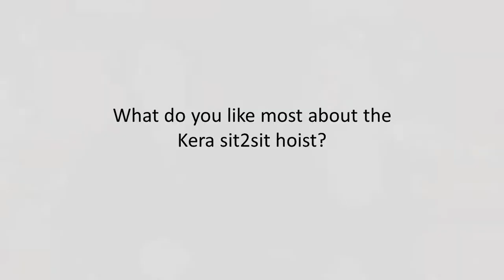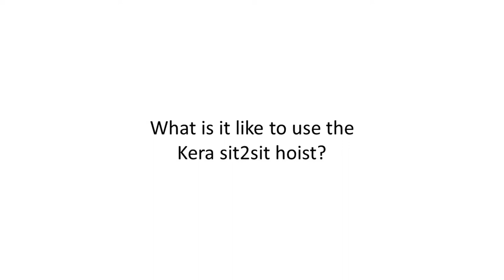Nicole and Leigh - Using the Kera sit2sit hoist: An innovative alternative to a mobile hoist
Nicole has MS and can no longer stand by herself. Her caregiver Leigh helps her transfer using the Kera sit2sit hoist. They tell us about their experience.
Or read further below:

Solve your transfer issues with the Kera sit2sit, a new innovative alternative to a mobile patient hoist.

The Kera sit2sit hygiene hoist’s unique design uses an easy to fit Backstrap and Chestpad to securely hold a non weight bearing person.

Now it's possible for a single caregiver to quickly and safely transfer and perform hygiene processes for people that have no standing strength or balance.

No more multiple transfers to remove clothing and perform hygiene processes,  no more  uncomfortable  and unsafe hoist transfers, eliminate the temptation of manual transfers … all giving time, energy and dignity back to people living with a disability.

Features of the Kera sit2sit:
 - Replacement for a standing or sling hoist
(no holding on, no standing/sitting strength or balance required)
 - No weight bearing ability needed
(users are held firmly by the upper body—users include amputees and tetraplegics)
 - Access to clothing eliminates multiple transfers and enables hygiene processes
 - Only 1 caregiver needed
 - Reposition deep into a chair
 - Improved safety and productivity for caregivers
 - Proven by people living with MD, MND, MS,  stroke, amputees and spinal injury and many other conditions

Improving the lives of hundreds of  Kiwis for  over  the past 3 years.

Independently laboratory tested to international hoist standards (AU/NZS 10535)

TGA registered

Designed and made in NZ

Now available in Australia